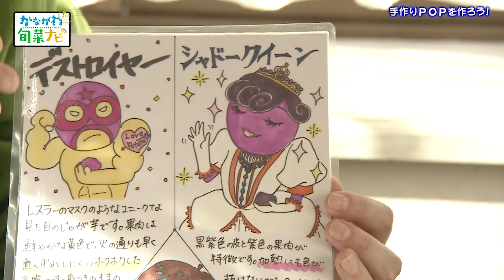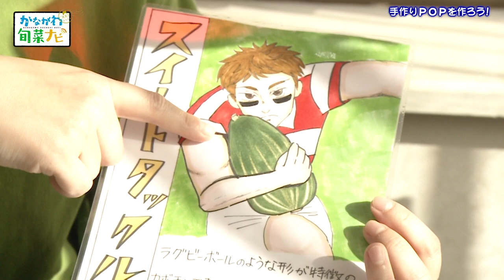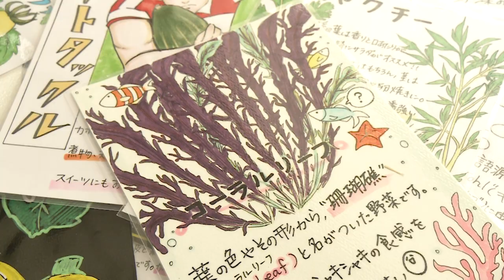ウラナビ 12月12日放送：キテレツ野菜大百科